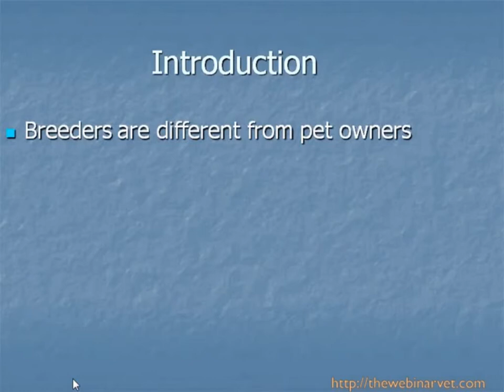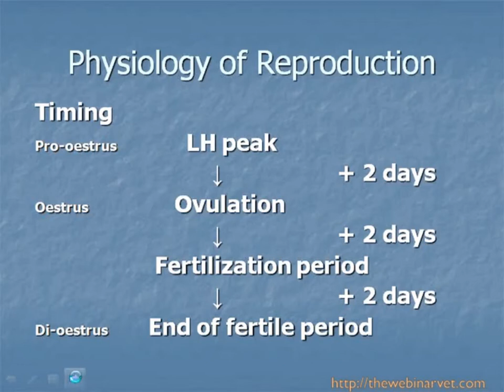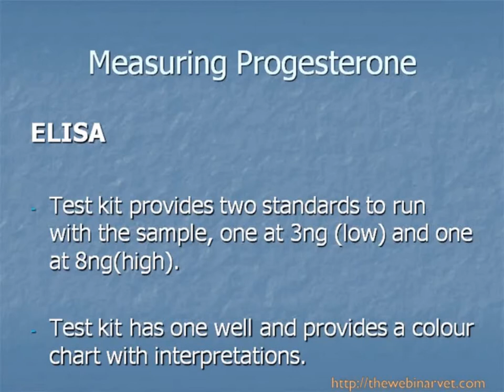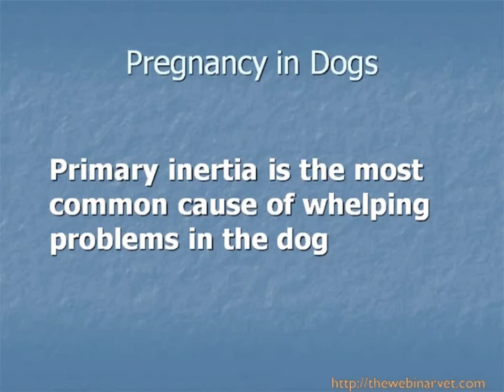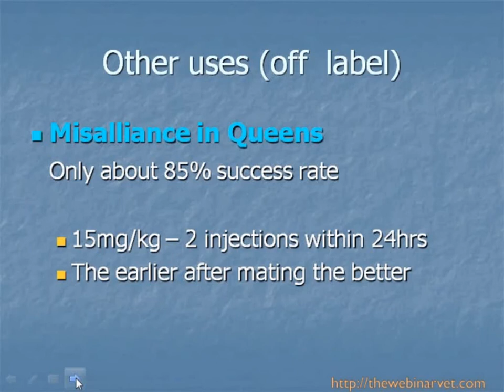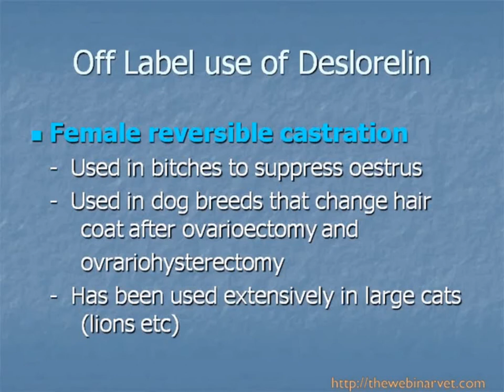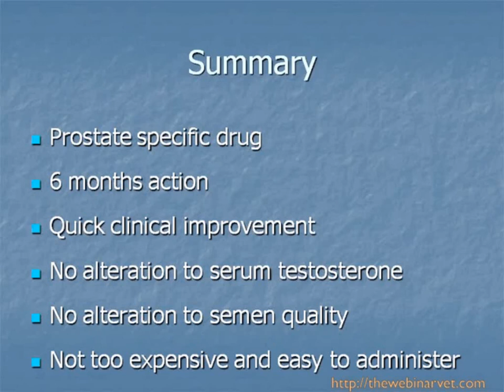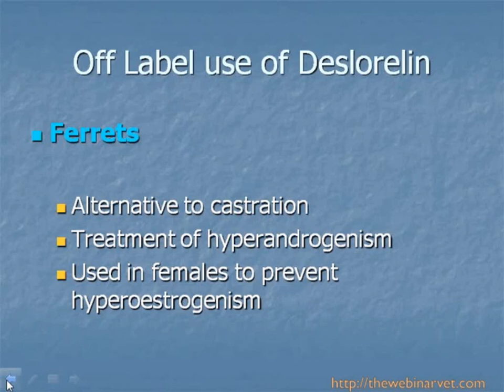BSAVA Small Animal Reproduction CPD